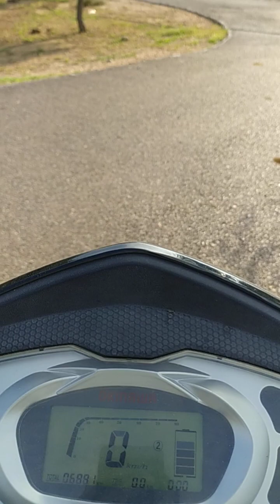स्कूल चले हम#animals sheepfarming 🙏👌subscribe kro plz